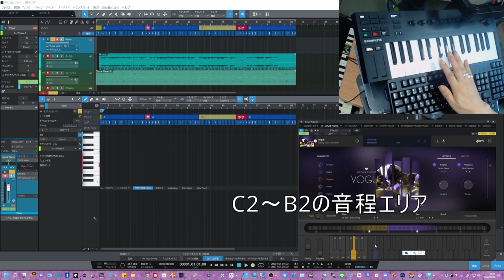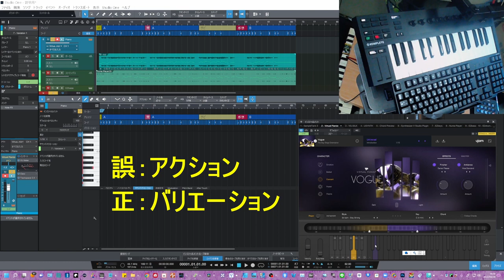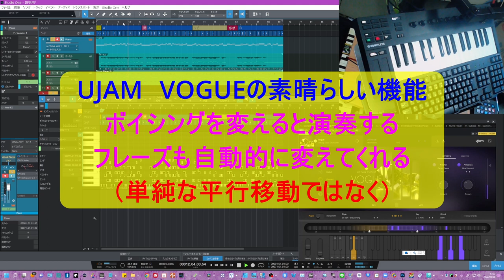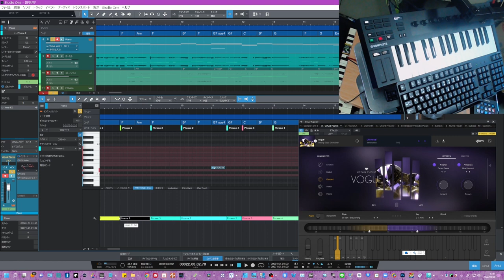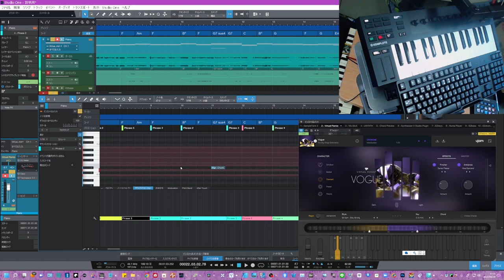【初心者脱出】意外に知らないキースイッチ入力 マウスで入力？ それとも録音で？ 自分にあったやり方は？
意外と知らないキースイッチのことを初心者目線で